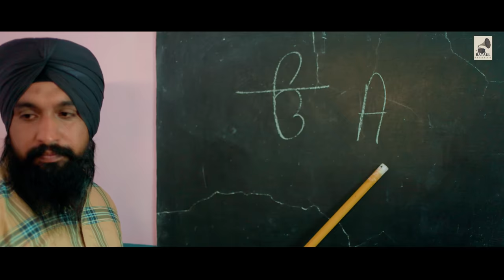Rang Ajab Nyaare Parm Rataul Director simma singh. Davinder Binda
A Film By Simran Films
Title Rang Ajab Nyaare
Singer Parm  Rataul
Music Davinder Binda( DB Music)
Director Dop Simma Singh
Edit / Di Jaiss B
Male Lead Hari singh saini
Female Lead Mohini
Poster Pashu Arts
Prdoucer Major Singh